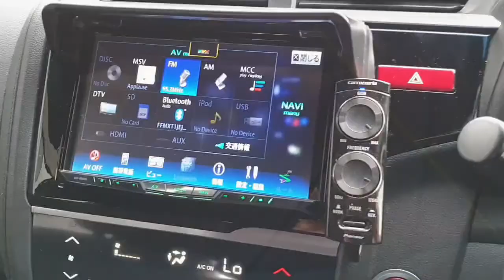Honda Fit Hybrid Spec S GP5